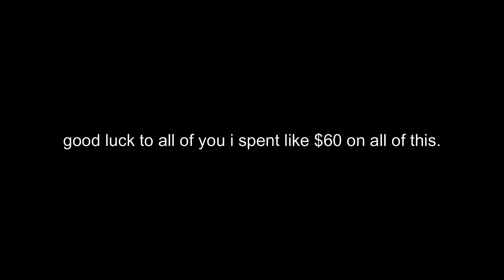The Biggest MM2 Giveaway! (Chroma CandleFlame, CandleFlame, Harvester, SharkSeeker)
The Biggest MM2 Giveaway! (Chroma CandleFlame, CandleFlame, Harvester, SharkSeeker) Good Luck My Discord Is